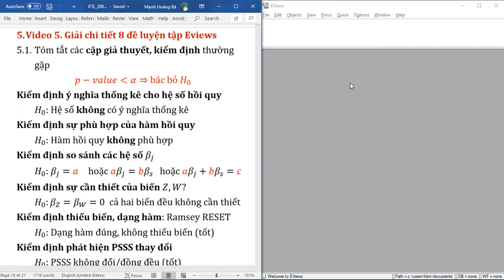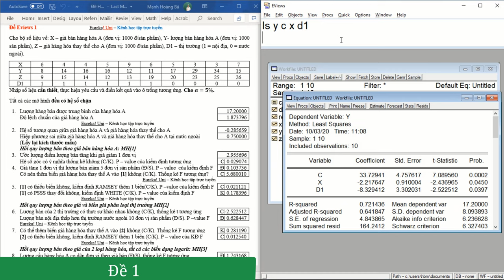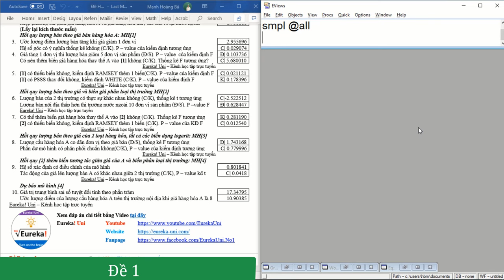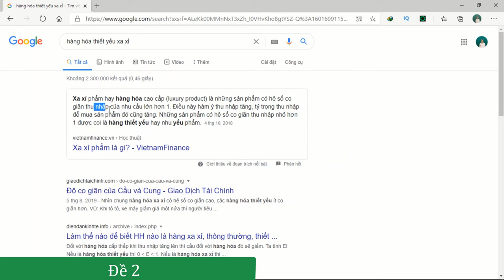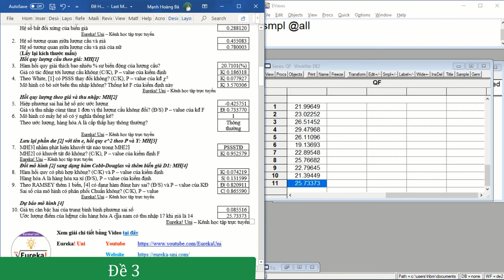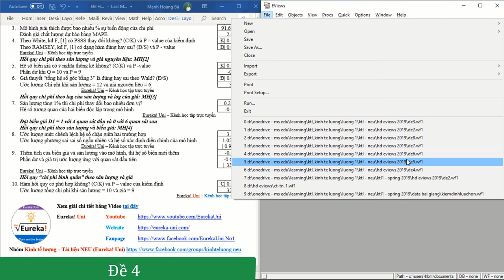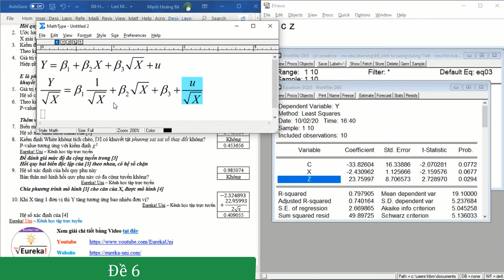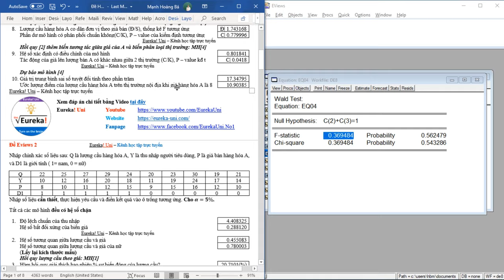EViews 4 | 5. Giải 8 đề Eviews giữa kì ĐH Kinh tế Quốc dân _ Kinh tế lượng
Link full video Kinh tế lượng Cơ bản, Nâng cao, Ứng dụng
* Vietin/VP/Tech/Momop/Shopee:    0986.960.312 - Hoang Ba Manh

Kinh tế lượng Thực hành Eviews phần 5. Giải 8 đề thi thực hành Eviews giữa kì _ Đại học Kinh tế Quốc dân.

Tài liệu tham khảo:
+ GS. TS. Nguyễn Quang Dong, TS. Nguyễn Thị Minh (2015), Giáo trình Kinh tế lượng, NXB Đại học Kinh tế Quốc dân.
+ Jeffrey M. Wooldridge (2012), Introductory Econometrics: A Modern Approach.